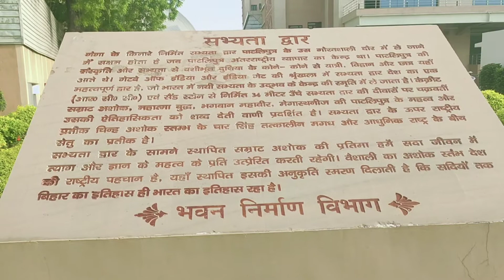पटना ज्ञान भवन पार्क का अंदर का खूबसूरत नजारा। एक बार अवश्य घूमने जाएं।vlog video#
पटना ज्ञान भवन पार्क का अंदर का खूबसूरत नजारा।
 एक बार अवश्य घूमने जाएं।
ye Patna Gandhi maidan ke paas hai